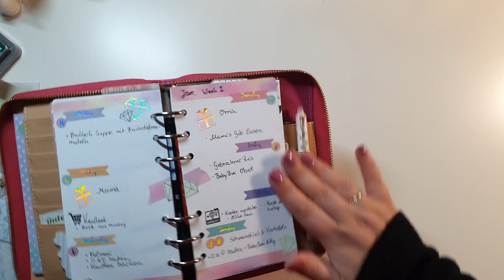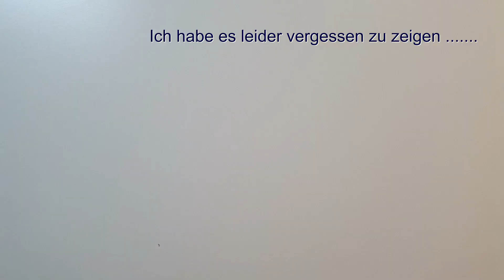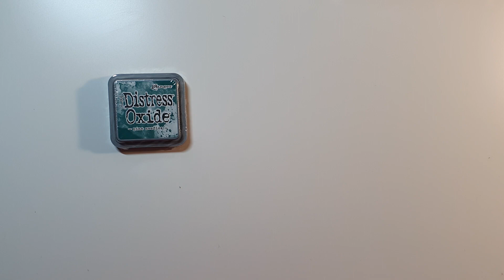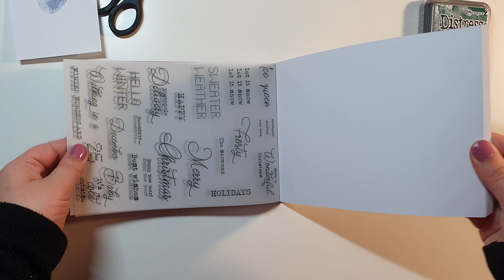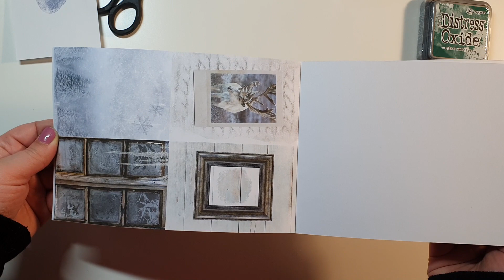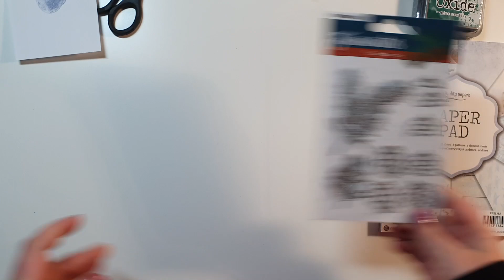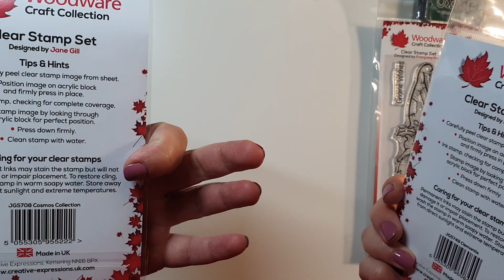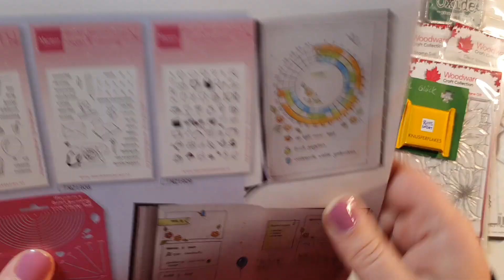Bastelhaul MiLiKre Haul Dezember 2020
Hallöchen Zusammen,

Mein Planner *